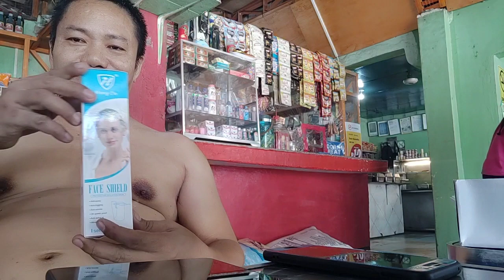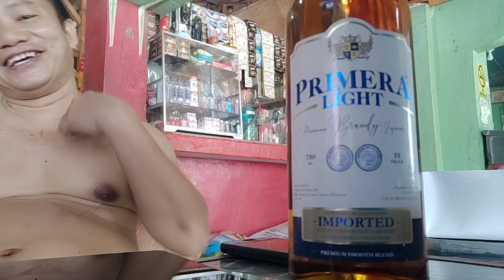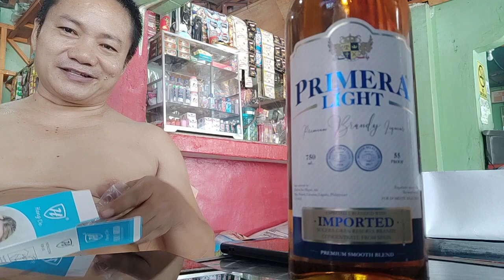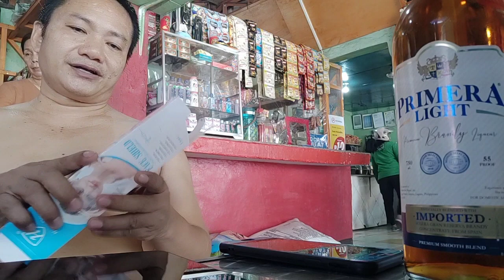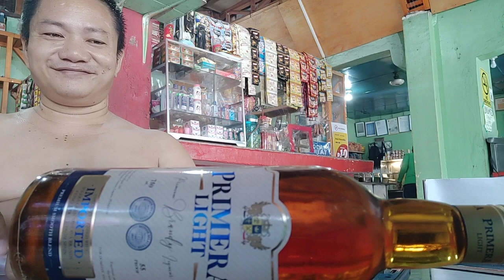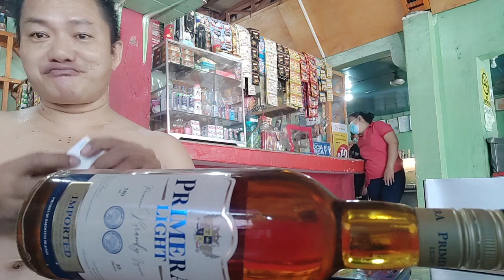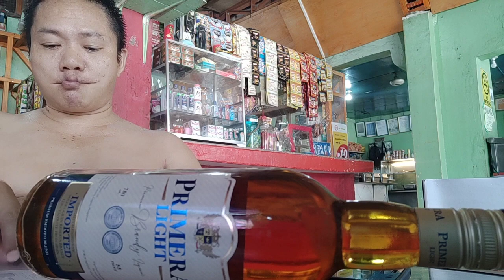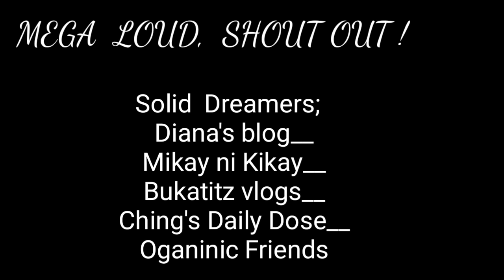Did You know that_____Face shield & Wine___is the best Protection these days against Corona virus?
tagay pirmi para Safe!
always follow health and wellness protocols. long live